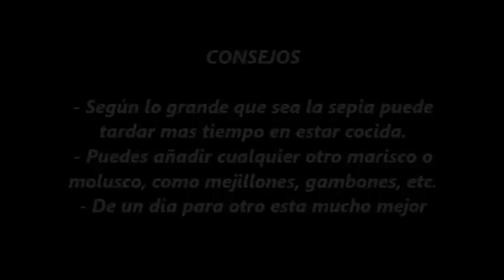1607.- '' Salpicón de sepia '' ( Cocina con Ana Maria )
'' Salpicón de sepia '' ( Cocina con Ana Maria )